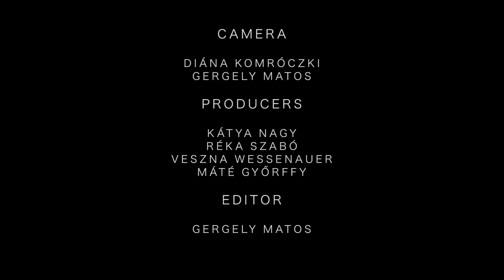Agavoid - Tamper | Sofar Budapest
Agavoid performing "Tamper" at Sofar Budapest on March 22nd, 2016

(Sofar Sounds Budapest, Show #3025)

Filmed by: Gergely Matos & Diána Komróczki

Edited by: Gergely Matos

Audio by: Máté Győrffy